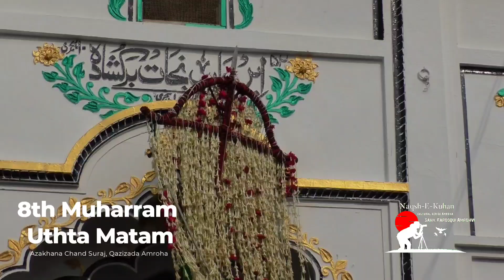8th Muharram Uthta Matam Azakhana Chand Suraj Amroha Azadari 2024 mohalla Qazizada